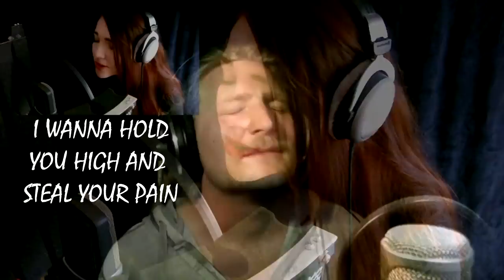Seether - Broken (Alina Lesnik & Rob Lundgren Cover)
This is our cover of the song Broken, originally by the band Seether feat. Amy Lee.